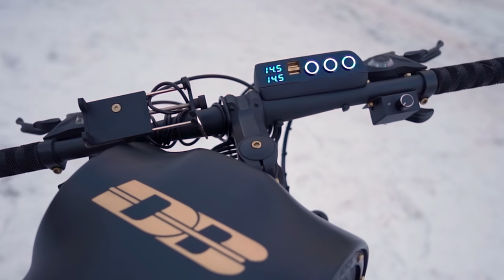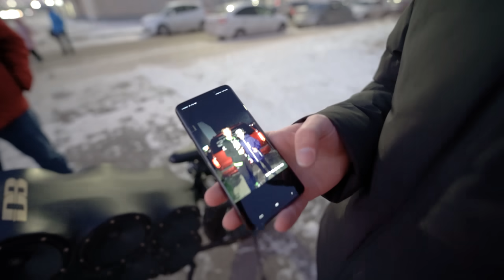ВЕЛОЗВУК: пацан в 16 лет собрал топовый байк - автозвук в велосипед!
Крутейший байк с громким автозвуком! Глядя на готовый проект и никогда не скажешь, что данный велосипед был куплен всего за 7,5 тыс рублей!